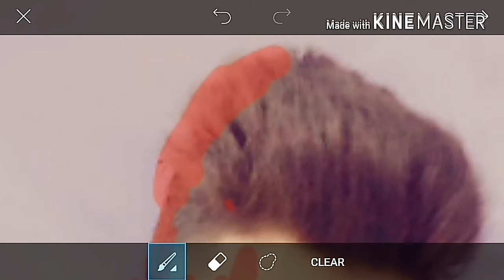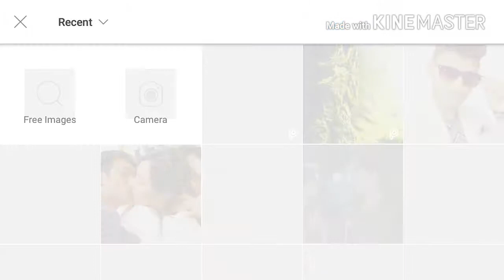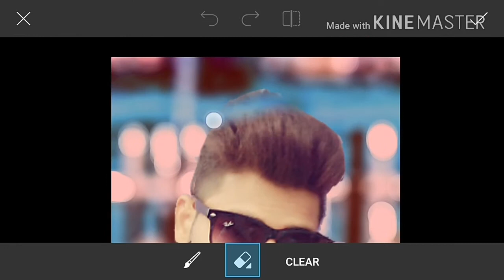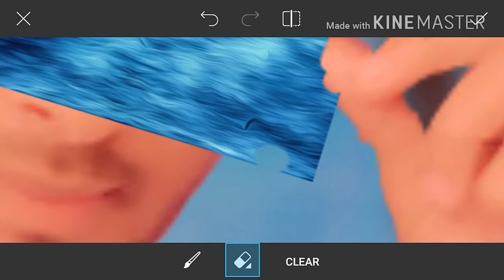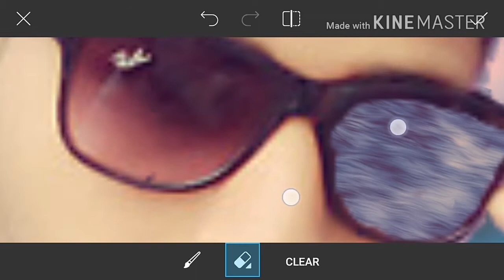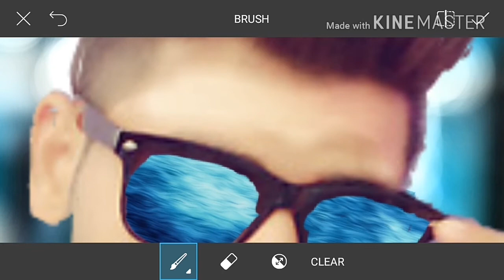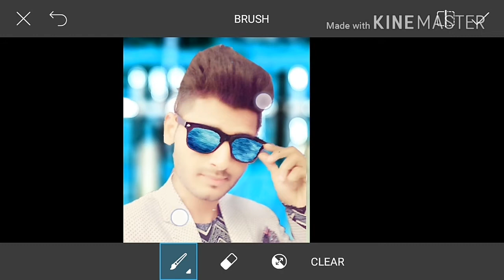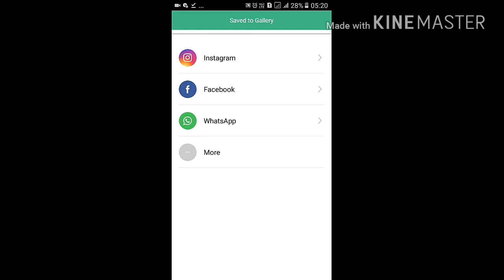Change Sunglass effect || Having Photo Editing On Android